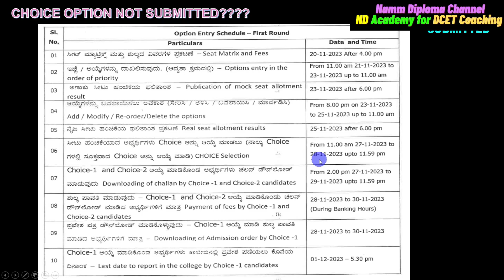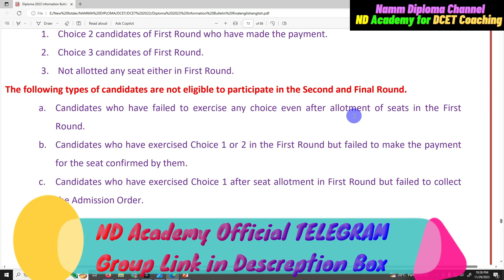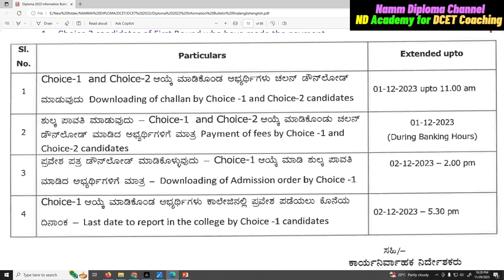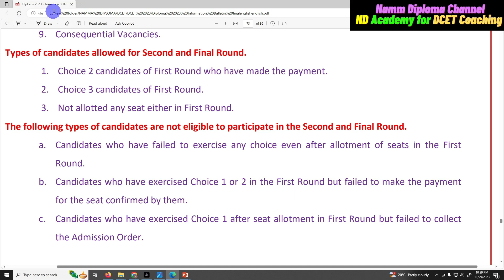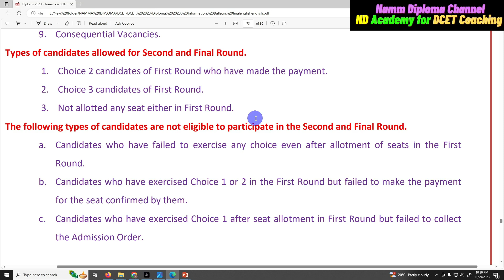Choices not Submitted |Fees Not Paid |Admission Order not Downloaded??? |DCET 2023 FIRST Round